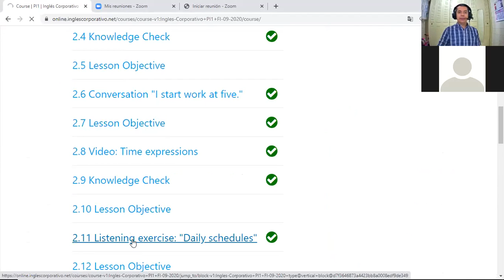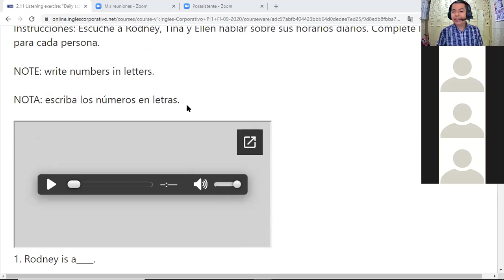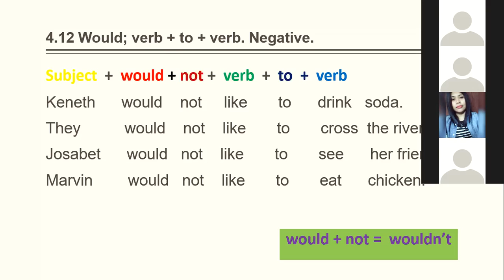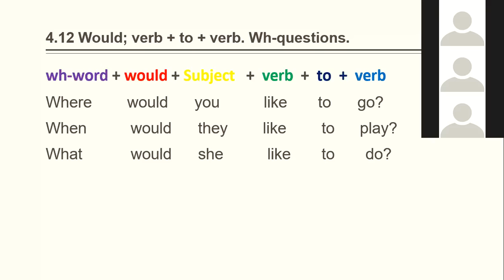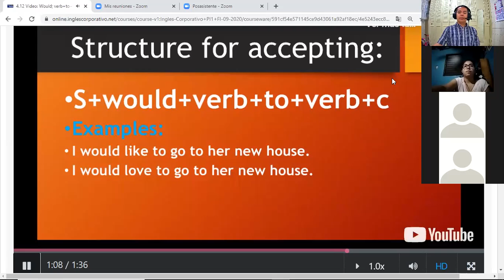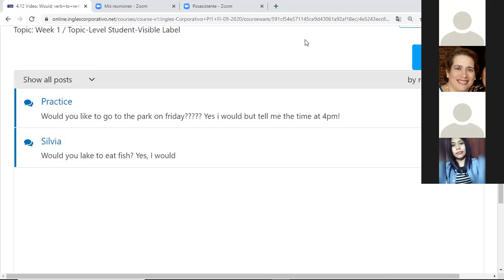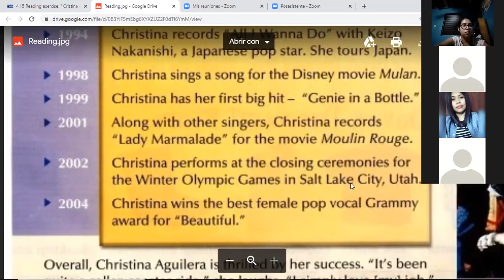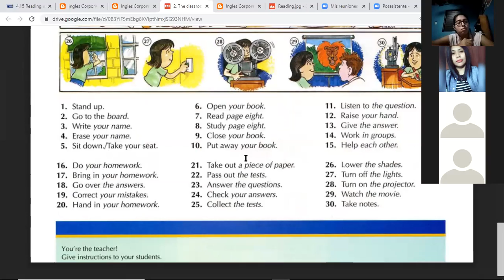Ingles Corporativo-videoconferencia #12 Reading exercise: Cristina Aguilera. October 8th.